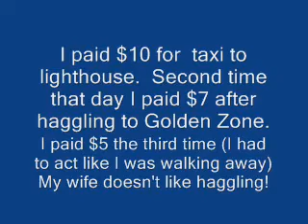May 20 2010 Carnival Splendor Mexican Riviera Part 10 Mazatlan arriving in port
Arriving in port Mazatlan on the cruise ship Splendor.  Taxi's are about $10 but I got them down to $7 when leaving the ship.  I got them down to $5 when returning from the Golden Zone but there were taxis all over the place.  I just kept holding up my $5 bill and soon somebody accepted.